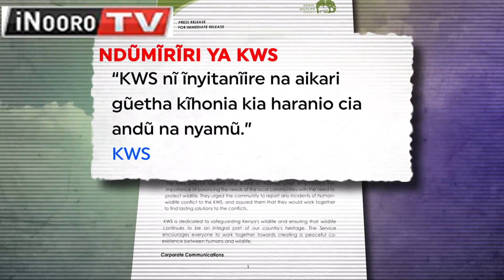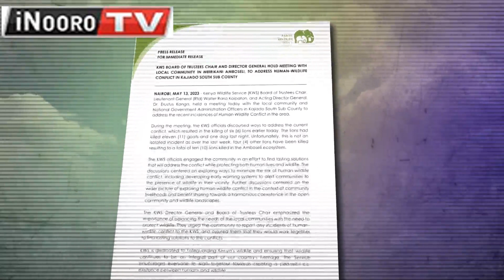Aikari kũraga mĩrũthi 6 thutha wayo gũtharĩkĩra mahiũ mao gĩcagi-inĩ kĩa Nashipai, Kajiado S.